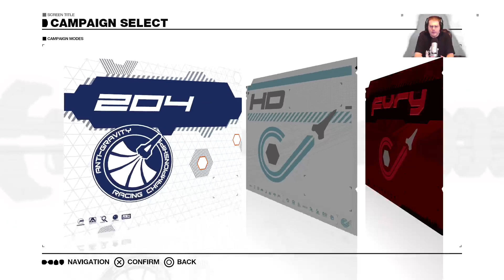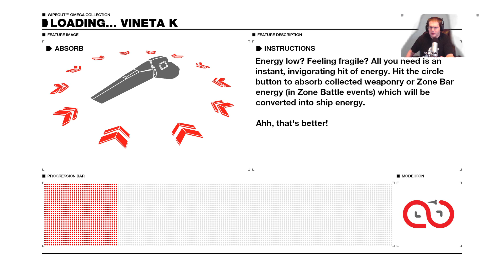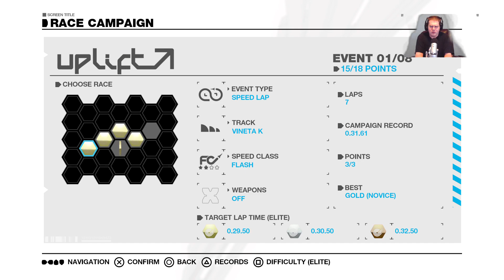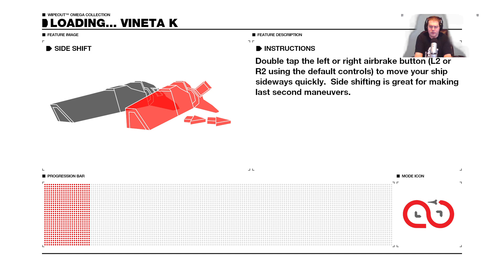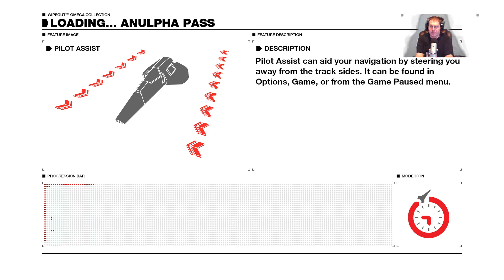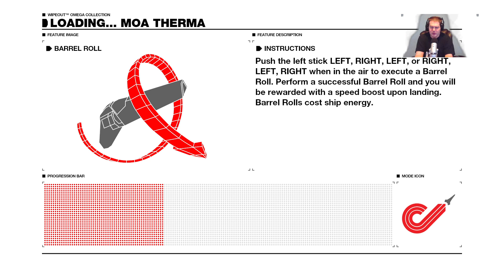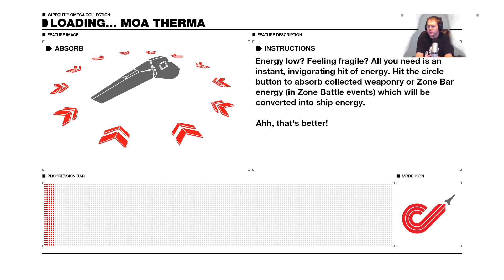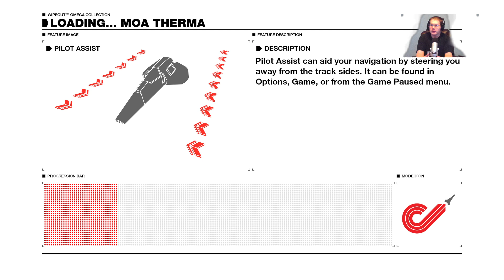Wipeout The Omega Collection